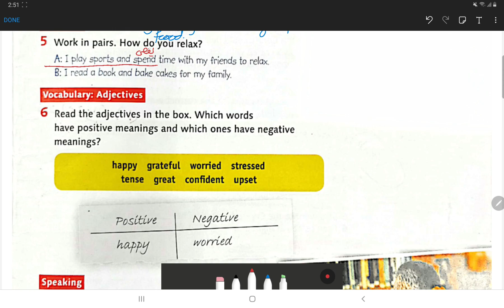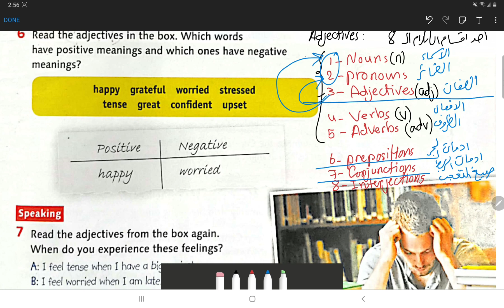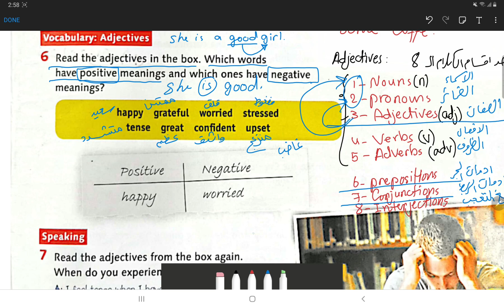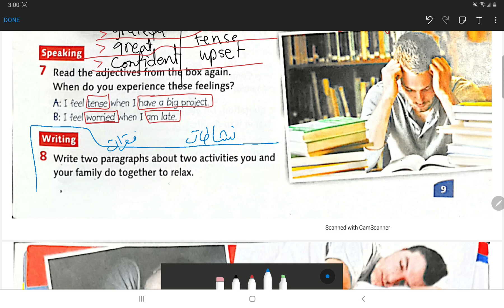11- Adjectives and speaking page 9 للأول ثانوي جيل ٢٠٠٤ الاشاوس